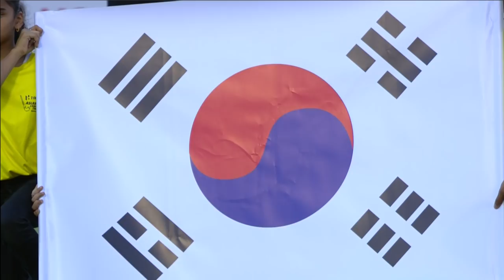Korea v Oman | Men's 2018 Hero Asian Champions Trophy | FULL MATCH LIVESTREAM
Tune in at 4:40pm local time to watch the LIVE 6th Pool v 5th Pool Men's 2018 Hero Asian Champions Trophy match in Muscat, Oman.